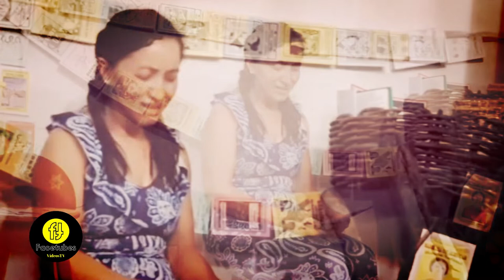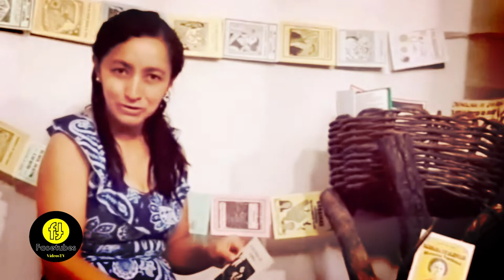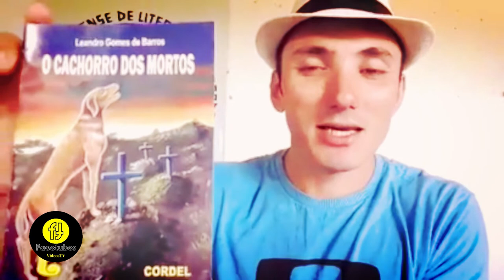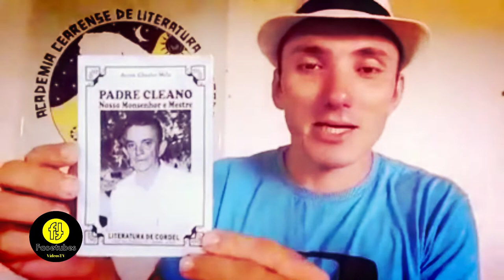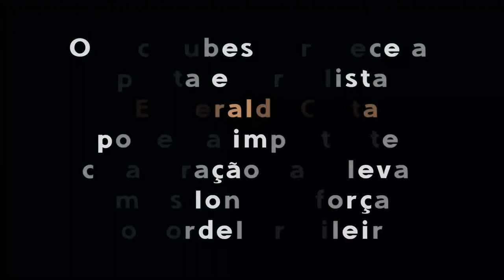PROGRAMA ESMERALDA COSTA (01)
Produção: VídeosTV do Facetubes
O CORDEL BRASILEIRO
Apresentação: Esmeralda Costa
*Este programa não tem fins lucrativos.